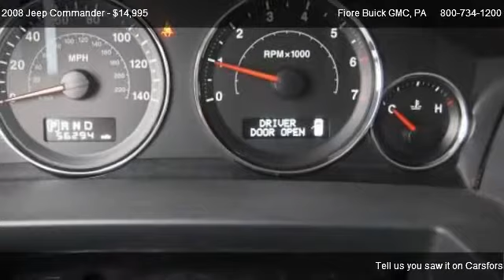2008 Jeep Commander 4WD 4dr Sport - for sale in Altoona, PA 16602